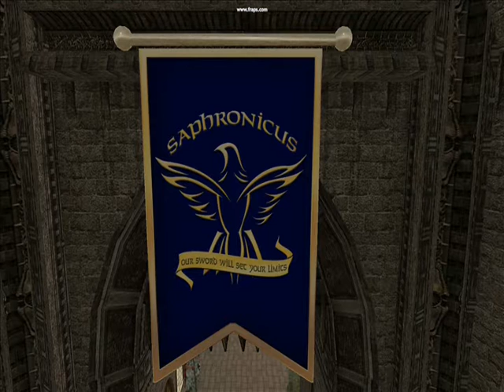Meeeting Saph Done.wmv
This was a Question and Answer game with a contest and winners. I was not informed on who won but got all I could. The sim i second life is saphronicus.